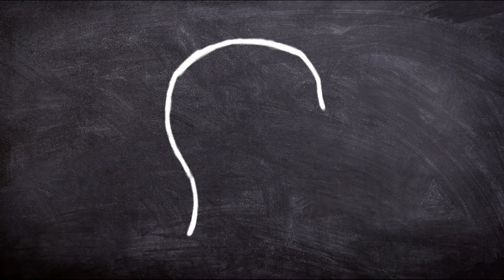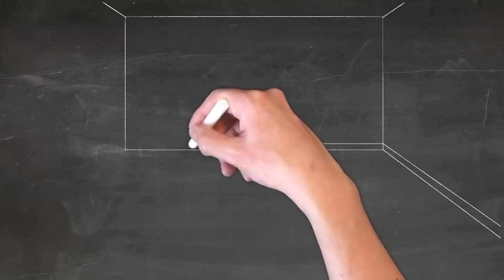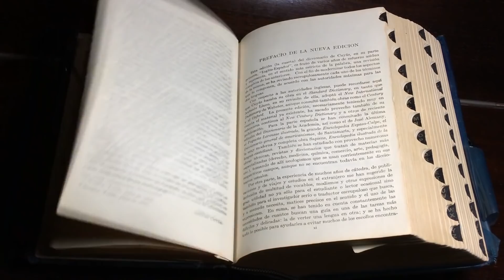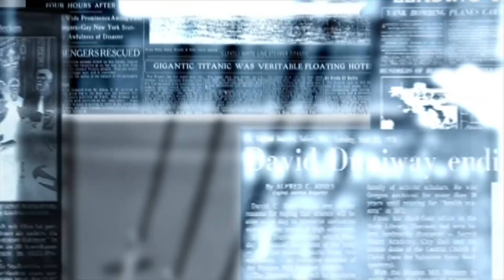All you zombies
Über unsere Mitmenschen und unsere Aufgabe in 2020. Ein Motivationsversuch ;-)

auch auf bitchute, youtube, frei3 und im Netzwerk 1984